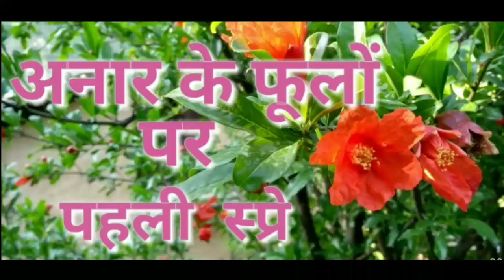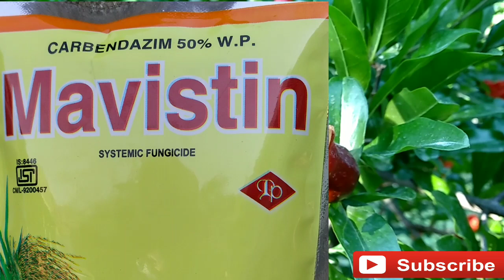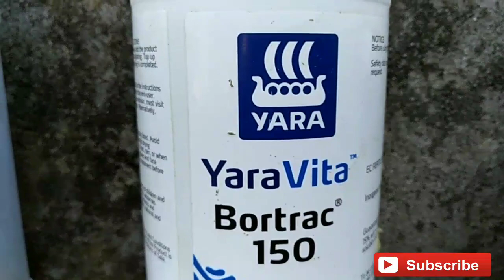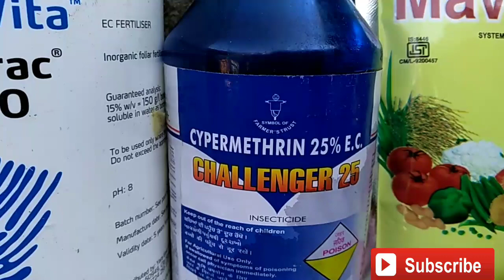Pomegranate First Spray 10 May 2019 By Inside Great Himalaya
First Spray on Pomegranate Flower Tree to kill Fruit Borer 10 May 2019